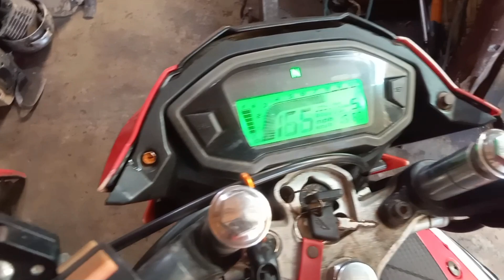HINDI NAMAN TIMING CHAIN ANG INGAY NG MOTOR MO BOSS